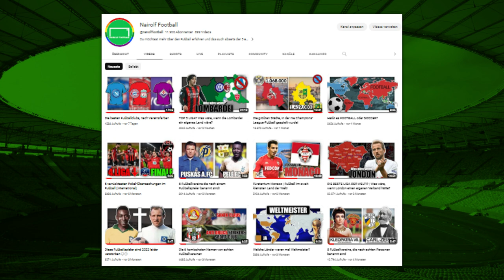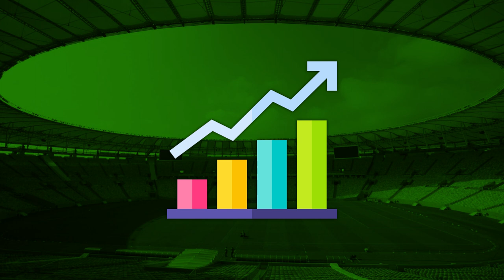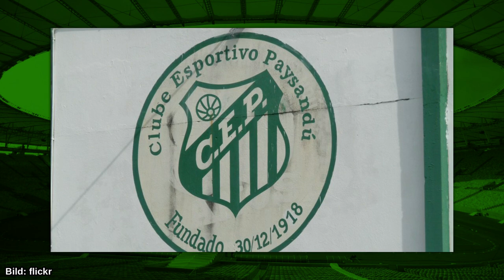Warum sehen sich so viele brasilianische Clubs so ähnlich?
In diesem Video geht es um den brasilianischen Fußball und um die Tatsache, dass sich so viele Fußballvereine ähneln. Vom Vereinswappen bis hin zum Vereinsname - Wieso imitieren so viele kleine Fußballvereine die Identität von großen, bekannten und traditionsreichen brasilianischen Top-Klubs (Santos FC, Flamengo, Botafogo, Sao Paulo FC, América FC...) und dies ohne jegliche Konsequenz? Hier erkläre ich euch die Gründe und erzähle euch, was die Fans damit zutun haben! Warum niemand was dagegen tut! Und wieso die großen Verein davon profitieren! Das alles gibt es in diesem aktuellen Video!

Danke geht raus an: Blog.uge und Max Halilovic für die Unterstützung bei der Recherche :)